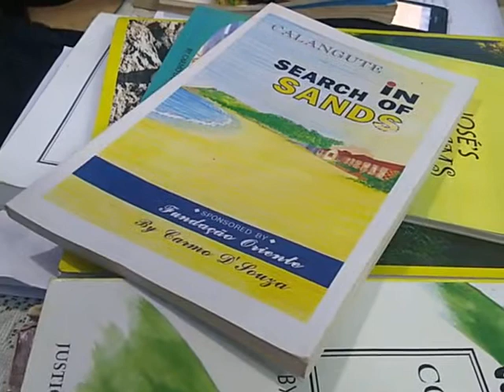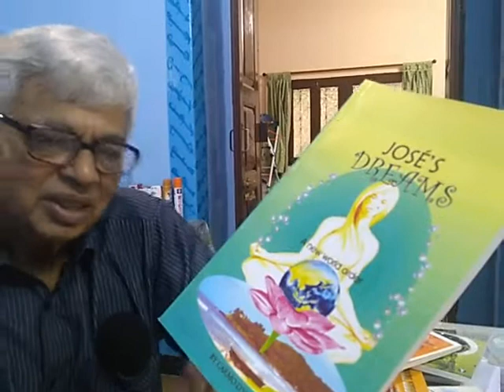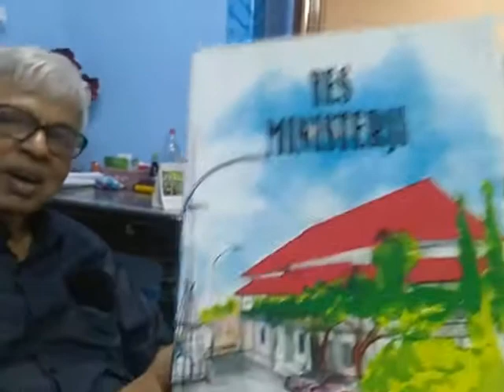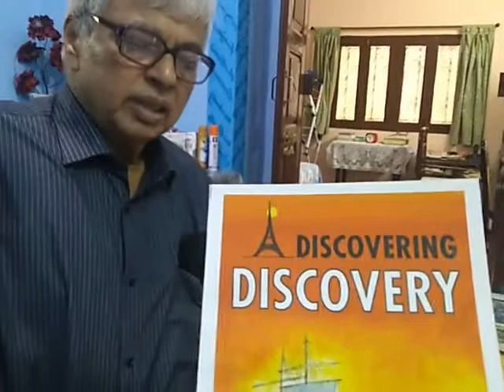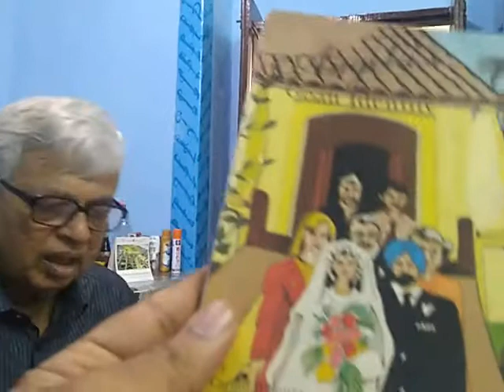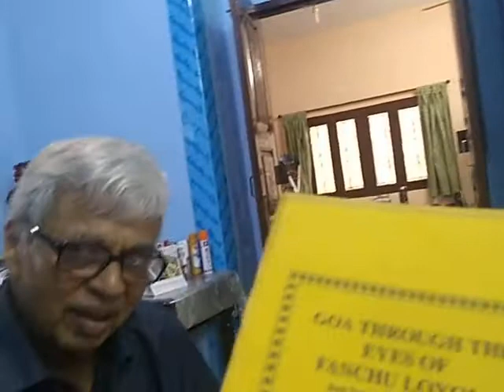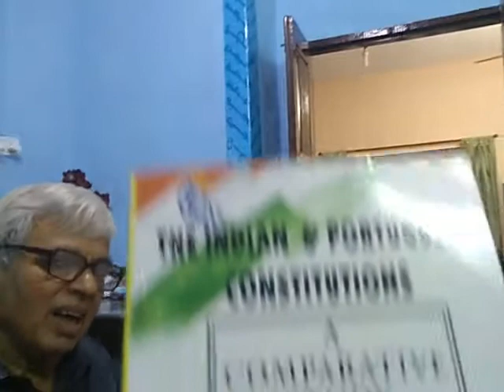Dr Carmo D'Souza... a close-up of his 15 books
An author and professor, Dr Carmo talks about his writing... in quite some detail. A close up of all his books.